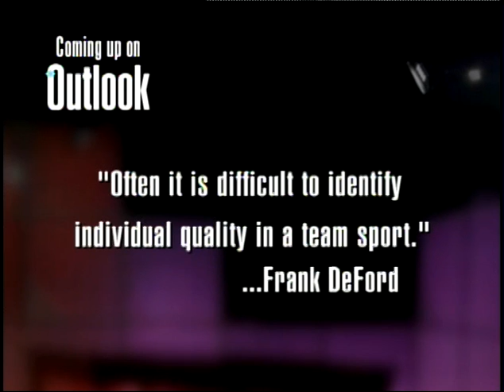Kentucky Outlook- Remembering the Kentucky Colonels of the ABA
It's a piece of Sports History that almost became a footnote - The Kentucky Colonels of the American Basketball Association.  Join Outlook as we unveil the colorful history of the team that fostered basketball greats like Artis Gilmore, Dan Issel, Bobby Rascoe, and Darel Carrier.  Guests include author Gary West, former players Darel Carrier, and Bobby Rascoe.